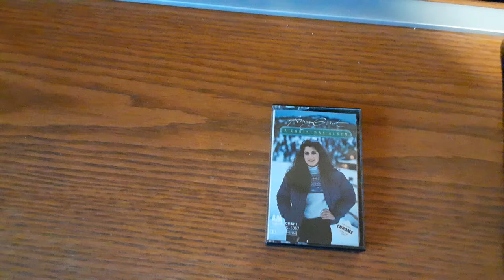Amy grant 1983 a Christmas album cassette tape